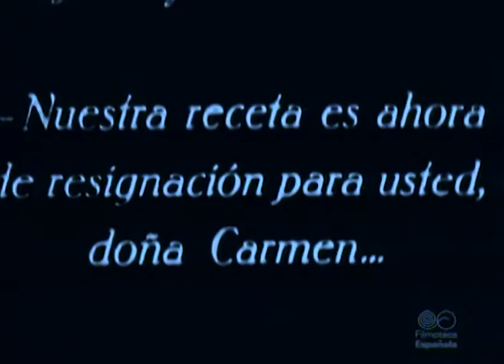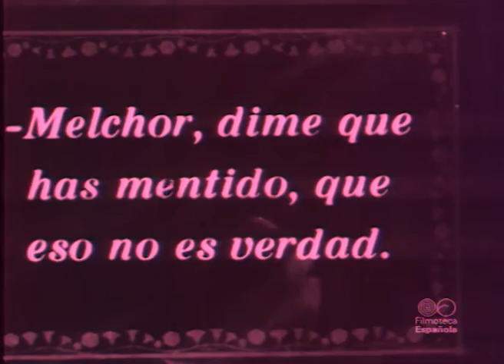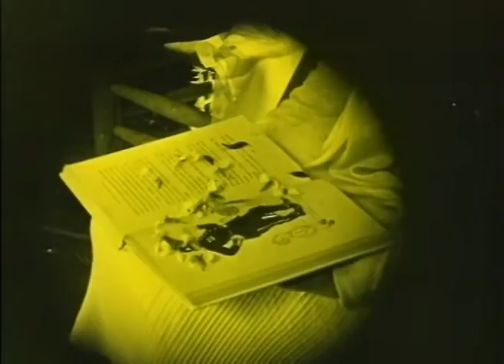EL CINEMA DELS ANYS VINT A VALÈNCIA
Als anys vint, el cinema als Països Catalans es va consolidar definitivament com a espectacle popular i el mercat es va veure envaït pels films nord-americans, que van implantar l’star system. La fi de l’època daurada del cinema barceloní, provocada per l’acabament de la I Guerra Mundial, es veurà compensada per l’augment de la producció a València , que arribarà a produir més que Barcelona.
Aquest documental ofereix una panoràmica sobre els directors, operadors i actors que dignificaren el cinema valencià, entre ells, Maximilià Thous, Joan Andreu, Pepín Fernández, Mario Roncoroni i Hipòlit Negre. A Mallorca es realitzen els dos primers films argumentals de les Illes Balears: El secreto de la pedriza i Flor de espino. I a Barcelona destaquen Don Juan Tenorio, dels germans Baños, i el documental Gent i paisatge de Catalunya, de Josep Gaspar, un valuós retrat de la societat catalana de la década dels anys vint. Amb intervencions de Miquel Porter, Caterina Aguiló, Josep Antoni Pérez de Mendiola i Joan Francesc de Lasa.

FITXA TÈCNICA

Col•lecció: L’AUDIOVISUAL als Països Catalans
Títol: EL CINEMA DELS ANYS VINT (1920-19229)
Guió: Miquel Porter i Moix
Realització:  Agustí  Espriu i Malagelada  i Josep Oller i Varela
Durada: 38 minuts
Any: 2004
Premis: Premi al millor documental d’Arqueologia al “II Festival Internacional de cortos de ficcion y documentales de Arqueología y Patrimonio” de Carmona. Any 2004.